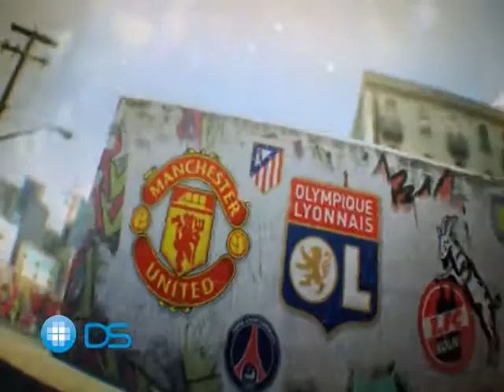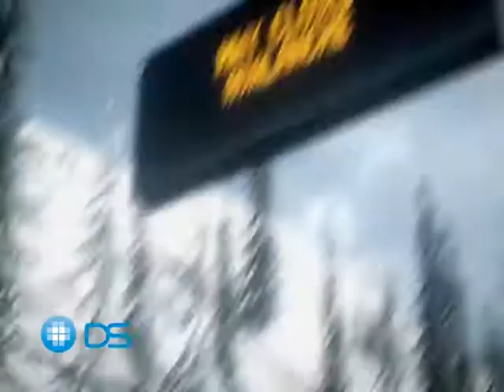Gamescom 1 - Digitalni Svet - septembar 2011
izveštaj sa Gamescom 2011 sajma igara